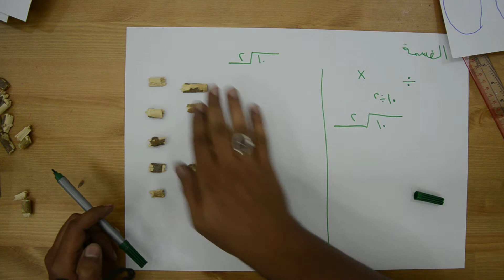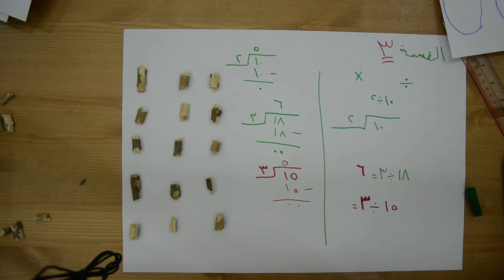قسمة الكاف قسمة الكرسي القسمة القسمة المطولة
قسمة الكرسي قسمة الكاف
قسمة مطولة القسمة المطولة